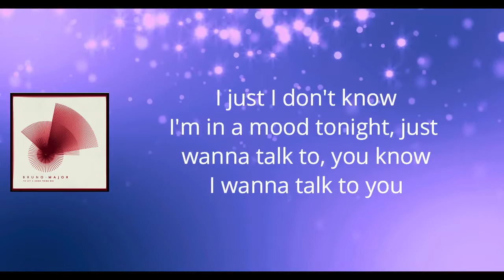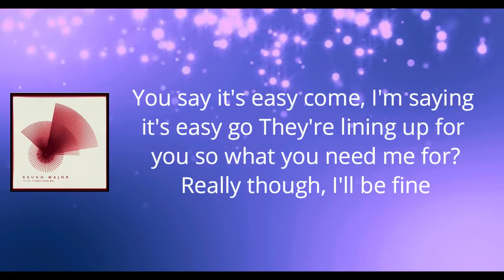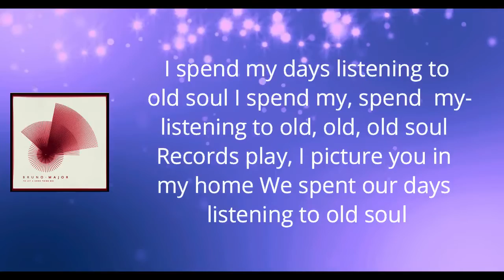Bruno Major - Old Soul (Lyrics)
Old Soul Lyrics:

I just
I don't know
...tonight just wanna talk to...

Read this through. I've written it down for you
Talks about everything I've been going through
The world to me seems empty, and you're the first reason why
I'll cut straight to what I wanna say to you
I've got so much time and not a lot to do
It won't be news 'cause we're the same person basically

I spend my days listening to old soul
I spend my—spend my—listening to old, old, old soul
Records play, I picture you in my home
We spent our days listening to old soul

I gave you control, you gave me a heart attack
It's the reason why I never called you back
Hope you're not offended. You are my malady
You say it's easy come. I'm saying it's easy go
They're lining up for you. So, what you need me for?
Really though, I'll be fine

OK